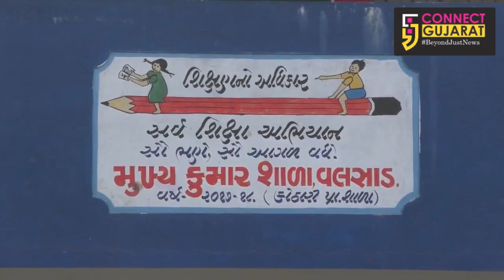વલસાડ : કુમાર શાળાનો મુખ્ય ગેટ પડતા ૪ બાળકો ઘાયલ